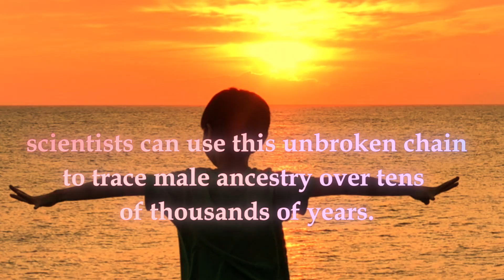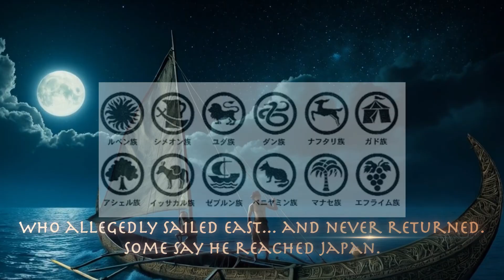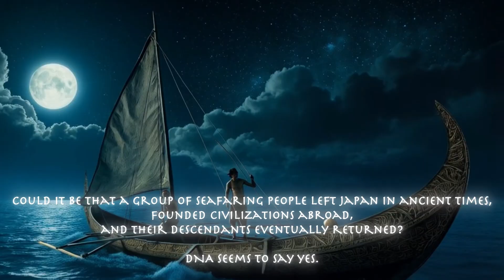"The Hidden DNA of Japan: The Mystery of Haplogroup D and the Jomon Legacy"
Did you know that modern Japanese people carry a rare Y-chromosome haplogroup—haplogroup D—found almost nowhere else in the world?

In this video, we explore the fascinating genetic, archaeological, and mythological evidence surrounding Japan’s ancient people, the Jomon, and their mysterious origins.
From ancient sea-faring tribes to lost biblical tribes, from East Asia to Israel—haplogroup D connects the Japanese to a vast and unexpected global story.

What Y-DNA haplogroups are
Why haplogroup D is so unique
The surprising links to Tibetan and Chinese ethnic minorities
The possible ties to the Lost Tribes of Israel
Why Japan has such high genetic diversity
And how the peaceful spirit of the Jomon still influences Japanese culture today
This is not just a history lesson—it's a journey into your DNA.
Let’s uncover the roots of Japan together.

Timestamps / Chapters:
00:00 Introduction
00:11 The Unique Y-Chromosome of the Japanese
00:34What is the Y Chromosome?
01:48 Haplogroup D’s Rare Global Presence
02:35 Connections to Tibetan Tribes and Lost Israelites
04:11Genetic Diversity in Japan vs. the World
04:44 The Spirit and Wisdom of the Jomon
05:22What We Can Learn Today from Ancient Japan
06:08 Final Thoughts and Looking Ahead